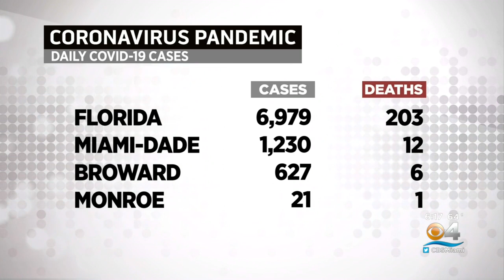COVID Stats Snapshot 2-3-21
The Florida Department of Health reported another 6,979 new coronavirus cases on Wednesday.